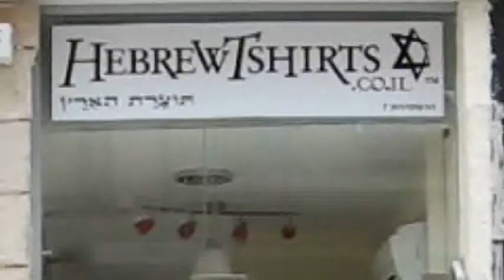HebrewTshirts + Sesame Street + Mad TV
Just when you thought life couldn't get any better or
funnier, HebrewTshirts joins forces with Sesame Street and
the cast of Mad T.V.- Oh-oh I think I just Plazed in my pants...